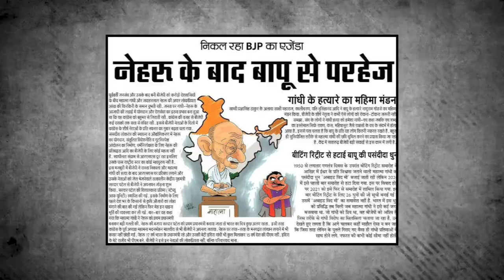Modi सरकार का एक ओर तुगलकी फरमान, INDIA, भारत या हिंदुस्तान? | NCERT | Bharat